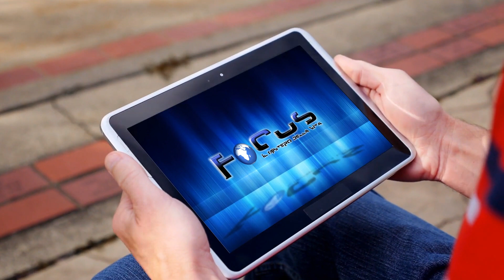BENVENUTI SU FOCUS 3.0 IL MISTERO DELLA VITA GRAZIE PER AVERCI SCELTO !